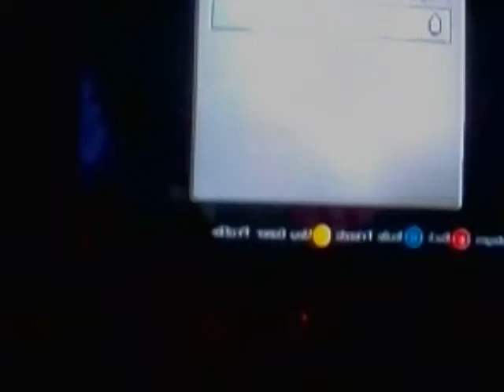dillondeosminecraft ep1 longer better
sorry sky that i coppeyed yo name dude